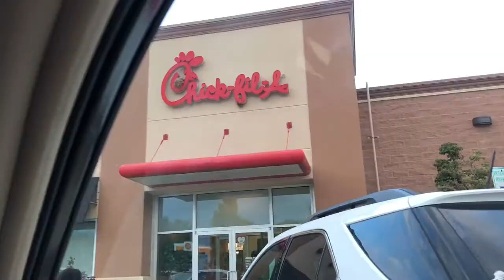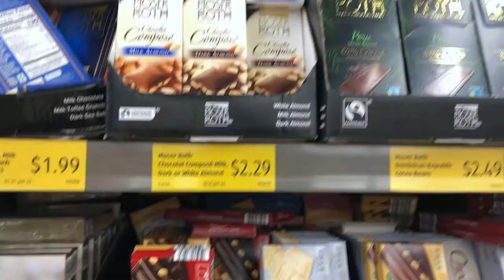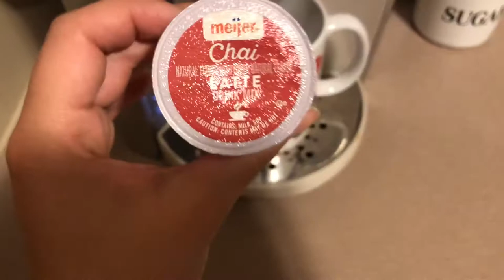Morando nos Estados Unidos